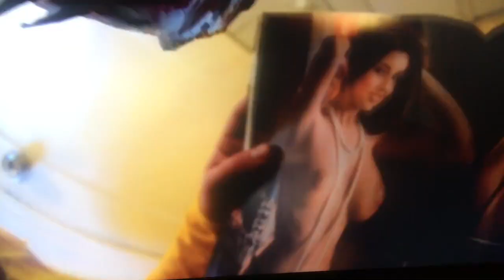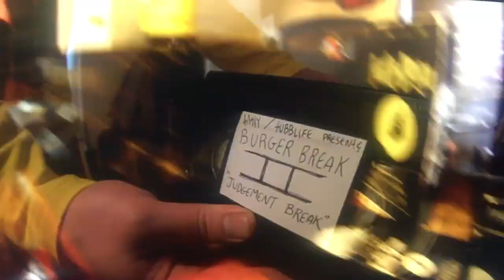LIVE ACTION MANGEY MOUSEGOAT MOVIE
Early Mangey and King Tubb video filmed and edited by Jona Tellez-Giron back in 2016.